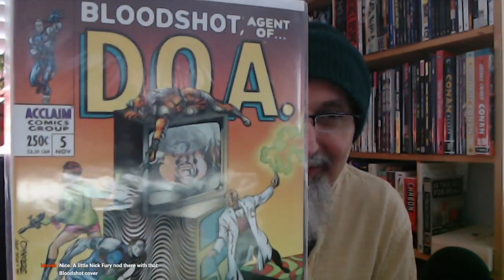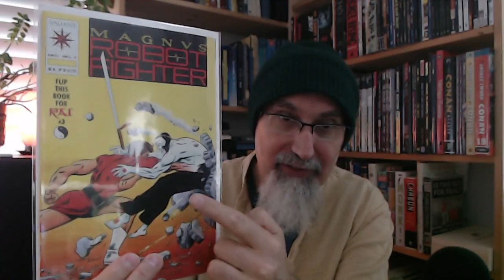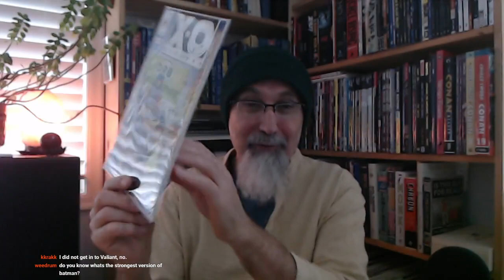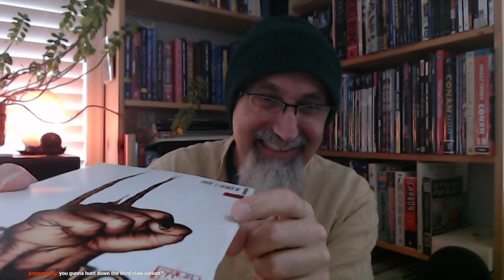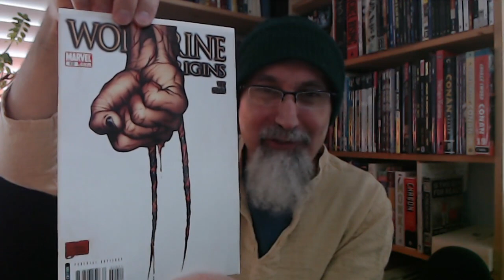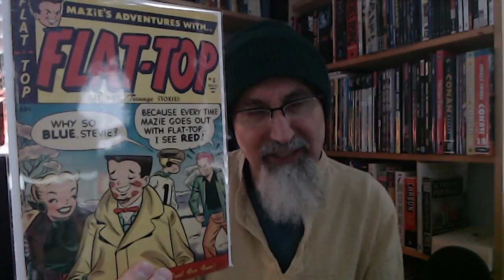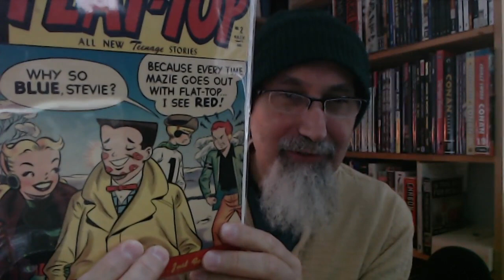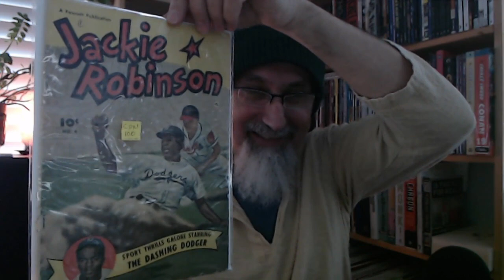Comic Book Haul #42: Two eBay Buys: CGC Golden Age, & Silver & Modern Age Comics [ASMR Unboxing]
TIMESTAMPS:
- Modern Age Comic Haul (7:08)
- CGC Golden Age, & Golden and Silver Age Haul (27:24)

***CRYPTO***
▶️ As well as Cryptocurrencies:
Bitcoin (BTC): 1Peam3sbV9EGAHr8mwUvrxrX8kToDz7eTE
Bitcoin Cash (BCH): 18KjJ4frBPkXcUrL2Fuesd7CFdvCY4q9wi
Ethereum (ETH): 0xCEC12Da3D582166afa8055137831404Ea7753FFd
Ethereum Classic (ETC): 0x348E8b9C0e7d71c32fB2a70DcABCB890b979441c
Litecoin (LTC): LLak2kfmtqoiQ5X4zhdFpwMvkDNPa4UhGA
Dash (DSH): XmHxibwbUW9MRu2b1oHSrL951yoMU6XPEN
ZCash (ZEC): t1S6G8gqmt6rWjh3XAyAkRLZSm9Fro93kAd
Doge (DOGE): D83vU3XP1SLogT5eC7tNNNVzw4fiRMFhog

Peace.

chycho

10 by 10 Grid and Multiplication Table, plus a Math Puzzle, a Pattern Recognition Game (Includes Live Streams)

Peace,

chycho